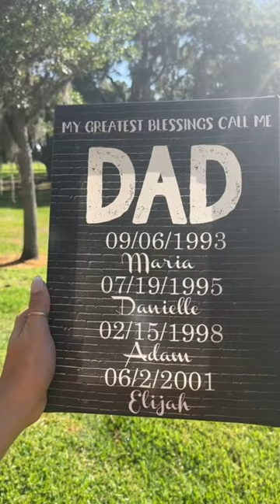Personalized Canvas Wall Art "My Greatest Blessings Call Me Dad" - Gift For Dad (0.75")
Personalized Canvas | Wall Hanging | Father Gift | Happy Fathers Day | Canvas Print | Gifts For Dad | First Fathers Day | Gift From Son, Daughter

This personalized canvas wall art is the perfect meaningful gift for mothers and fathers on special occasions like Mother's Day, Father's Day, birthdays, and other important holidays. The canvas features the date of birth of their children in a beautiful and stylish design that can be customized with the names of the children as well. This gift is a wonderful way to celebrate the love and bond between parents and their children, and it is sure to be treasured for years to come.

This high-quality matte canvas can be used to add color and life to any space. Available in 4 different sizes with horizontal orientations. The matte canvas features state of the art printing technology for sharp photographic reproduction and color fidelity, will not fade or warp, and comes ready to hang.

Clean with a dry cloth when needed.

Printed with UL Certified GREENGUARD GOLD Ink - reduces indoor air pollution and the risk of chemical exposure
Water resistant matte finish - will not scratch, crack, fade or warp
Museum quality archival canvas, anti-yellowing, will not oxidize
Finger jointed, kiln dried stretcher bar is 1.25" depth
Stretcher bar is FSC certified from sustainable forests, knot, sap, and warp free
Ready to hang - arrives with pre-installed sawtooth hanging hardware
Rubber bumpers – protects wall surface and keeps print level
Note: Matte Canvas of size higher than 16x24" cannot deliver to PO boxes. Shipment will fail if attempted and will return to sender.